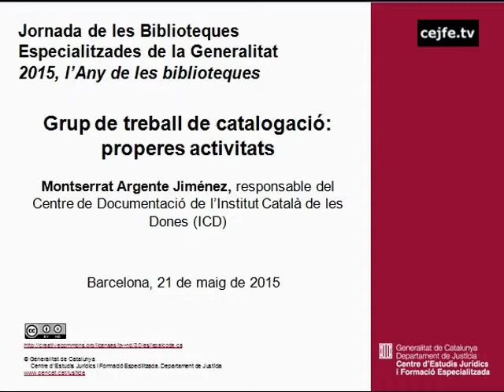Grup de treball de catalogació: properes activitats. Montserrat Argente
2015, l'Any de les biblioteques
Grup de treball de catalogació: properes activitats. Montserrat Argente (Institut Català de les Dones)